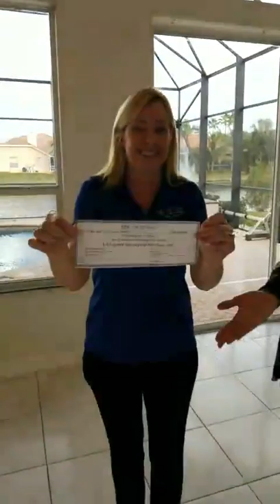341 Lanternback Island Drive Satellite Beach, Florida Brokers Open Raffle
Join us as we draw the lucky winners from today's Raffle.  Thank you to all of my amazing sponsors and congratulations to today's winners!